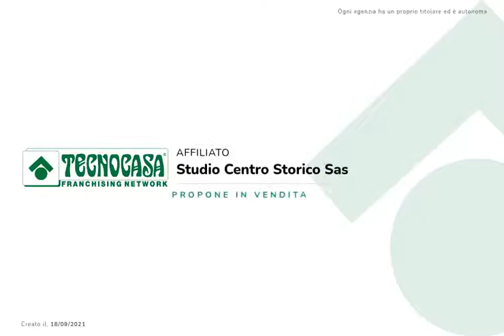Vicolo Valguarnera, Centro Storico, Palermo